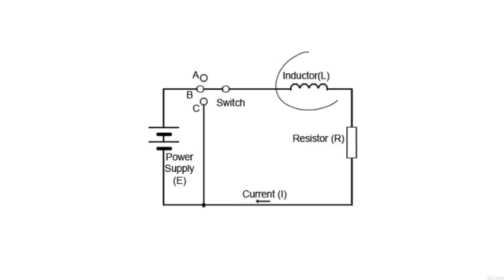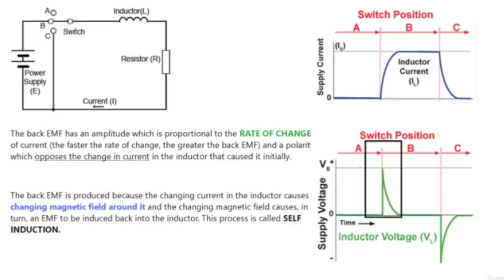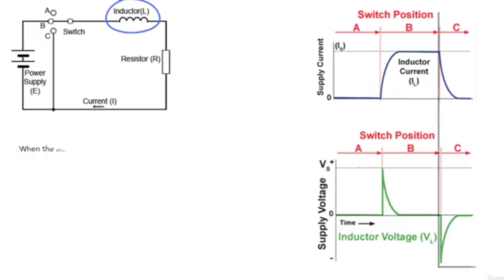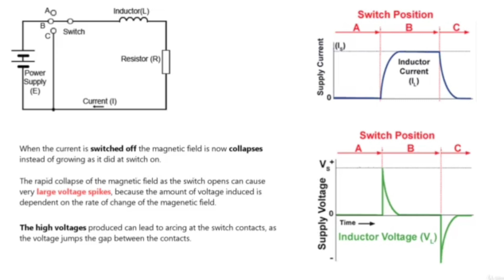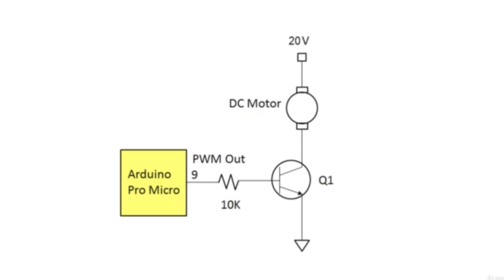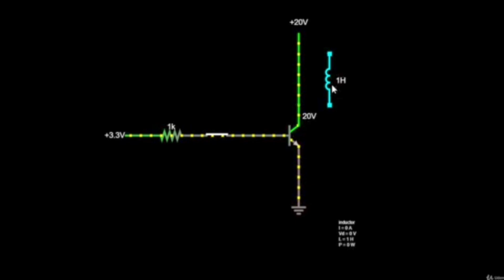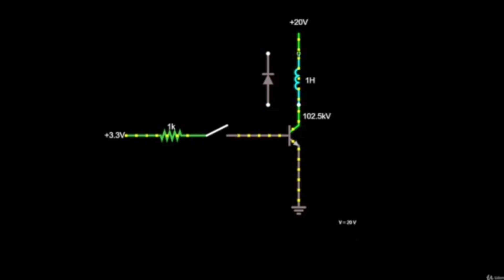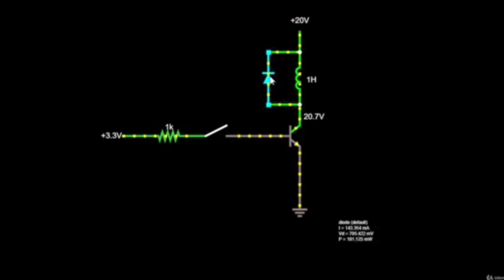𝘽𝙖𝙘𝙠 𝙀𝙢𝙛 𝙤𝙛 𝙞𝙣𝙙𝙪𝙘𝙩𝙤𝙧 𝙞𝙣 𝙝𝙞𝙣𝙙𝙞😱😱॥ 𝙃𝙤𝙬 𝙩𝙤 𝙥𝙧𝙚𝙫𝙚𝙣𝙩 𝙘𝙤𝙢𝙥𝙤𝙣𝙚𝙣𝙩 𝙛𝙧𝙤𝙢 𝙨𝙪𝙙𝙙𝙚𝙣 𝙨𝙥𝙞𝙠𝙚 𝙤𝙛 𝙞𝙣𝙙𝙪𝙘𝙩𝙤𝙧🔥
Hello dosto
welcome to my you tube channel electronics puzzle